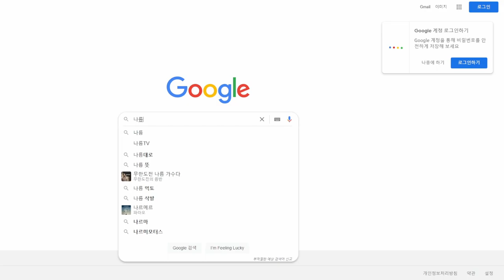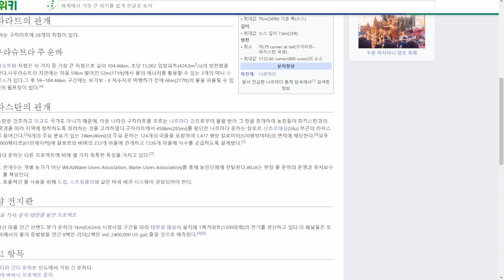대한민국만큼 긴 인도의 대운하🇮🇳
세계에서 가장 큰 동상, 통일의동상을 찾아보다 발견한 인도의
끝도 없이 이어진 운하를 따라가다보니 신기한 모습들이 많이 보였어요 😄
강과 운하가 교차하는 신기한 모습, 영상으로 확인해보세요!
구글어스로 세계여행, 오늘도 지오티비와 함께 지구 곳곳을 탐험해 보아요🌏

[타임코드⏱️]
00:00